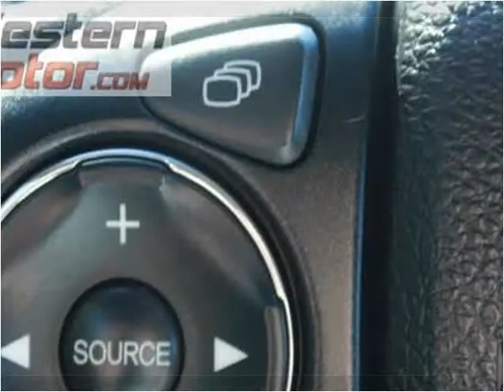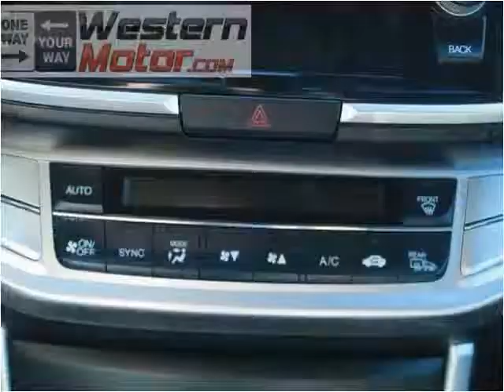2013 Honda Accord Used Cars Garden City KS